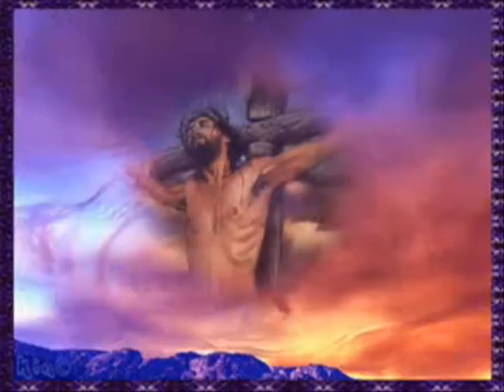يعقوب شاهين - يا سيِّدي كم كان قاسيا